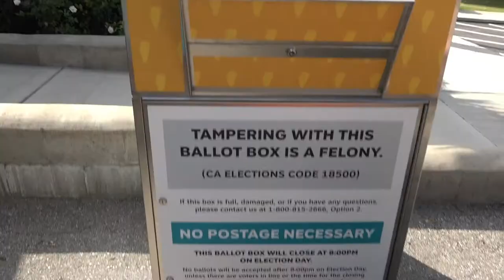RPV Voting 2020